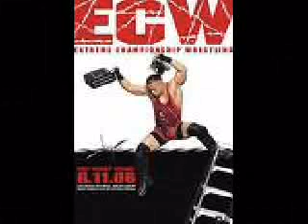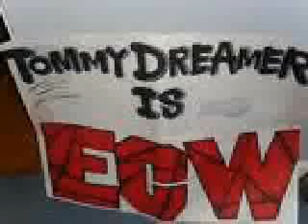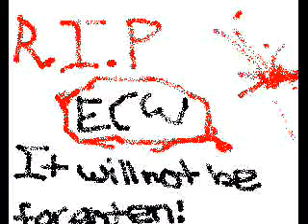ECW TRIBUTE.WMV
ECW is one of the best wrestling orginizatoins ever and now wwe is taking it out and replacing it with NXT and
will be doing this on 2/23/10 so this is my tribute to ECW . leave a comment of what you think about this
thing wwe is doing and remember i sub anyone who subs me so sub me for a free sub  1st song:let the bodies hit the floor  2nd:this is extreme 3rd:i wand dis forever  ENJOY